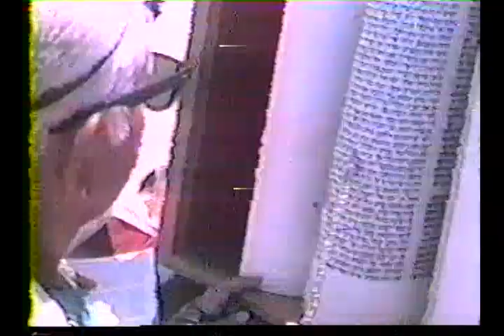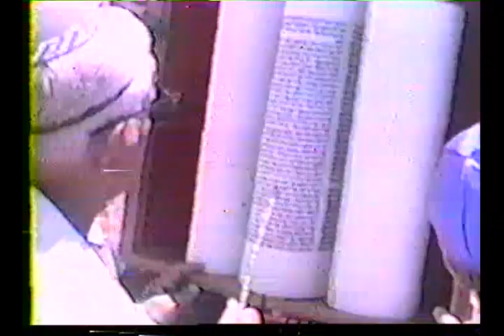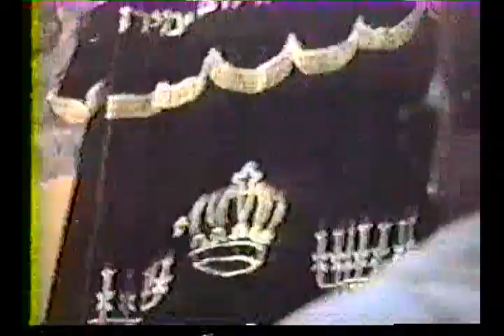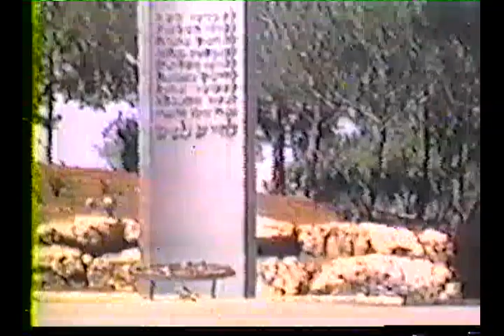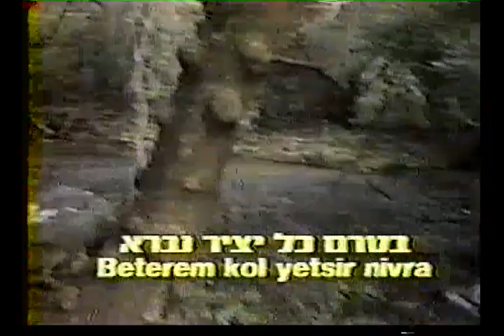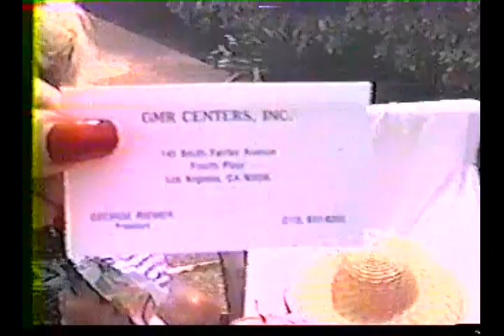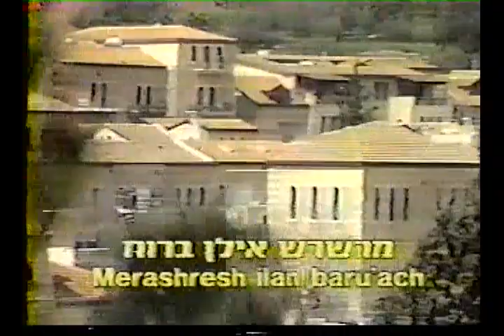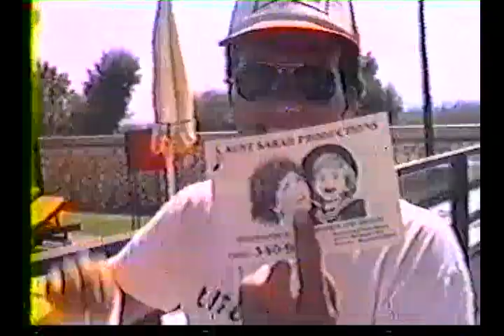Leo Dekelbaum Israel Bar Mitzvah edit Trim